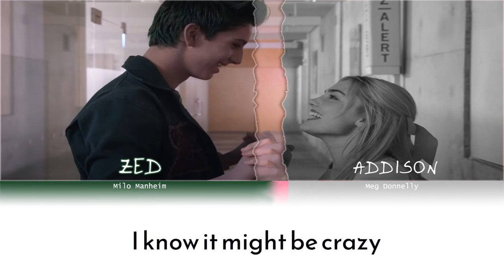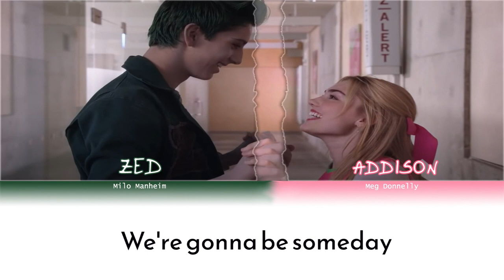ZOMBIES - Someday (Duet Color Coded Lyrics)